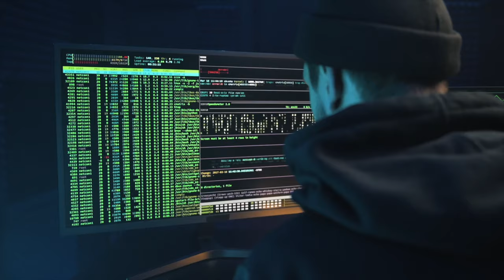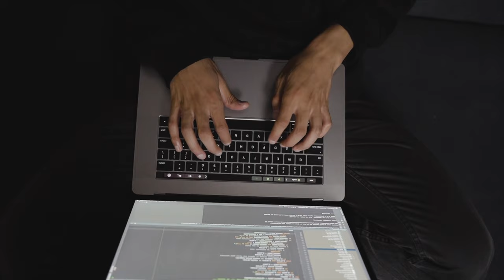How to Get Promoted FAST as a Data Scientist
I recently got promoted in my data science job, and in this video I am going to over all the tips and tricks that helped me! Hopefully if you utilise these tips you will land your next promotion in tech or data science a lot quicker!

TIMESTAMPS:
0:00 Intro
0:13 Understand the process
1:03 Be visible
2:04 Take ownership
2:45 Listen seniors
3:27 Invest in technical skills
4:21 Track achievements